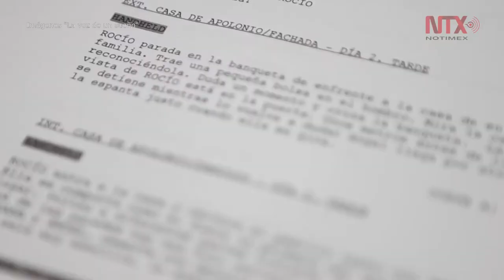Estrenarán cinta mexicana filmada en escenarios de Michoacán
El próximo 18 de mayo llegará a la pantalla grande el estreno de “La Voz de un Sueño”, película filmada en escenarios michoacanos.